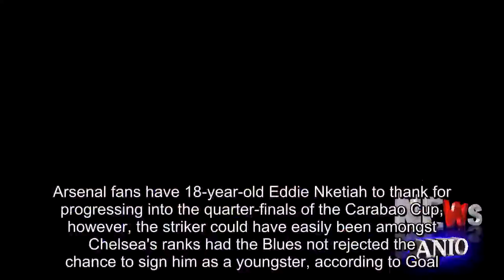Arsenal's League Cup Hero Eddie Nketiah Was Rejected by Chelsea Because of Physicality Doubts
Arsenal fans have 18-year-old Eddie Nketiah to thank for progressing into the quarter-finals of the Carabao Cup, however, the striker could have easily been amongst Chelsea's ranks had the Blues not rejected the chance to sign him as a youngster, according to Goal.Nketiah had the chance to join Chelsea as a schoolboy but his lack of physicality concerned the Blues' scouts, leaving the door open for the talented youngster to join Arsenal's academy.Speaking last season about his early career, Nketiah said: "I was so down, but then Arsenal found out I was available, contacted my family and invited me to train.We're back underway at the Emirates - and looking forward to seeing more from this guy 🔥AFCvNCFC 1-1 (91) pic.twitter. com/mLhN0raPoH — Arsenal FC (@Arsenal) October 24, 2017 "Within a week I was told that I would be offered a scholarship.I think it is important to bounce back quickly from disappointment and Arsenal gave me the opportunity to do that."After being introduced as an 85th-minute substitute against Norwich on Tuesday, replacing 17-year-old Reiss Nelson, Nketiah scored with his first touch of the night.Having seen Norwich City's Josh Murphy put the visitors into a first-half lead, Nketiah ghosted in behind the Canaries defenders from a corner and calmly slotted the ball home to put Arsenal on level terms.The 18-year-old wasn't finished there though. When Arsenal found themselves with a corner in the early stages of extra-time, Nketiah rose highest to powerfully head the ball into the back of the net and complete the host's dramatic turnaround, booking their place in the next round of the Carabao Cup.